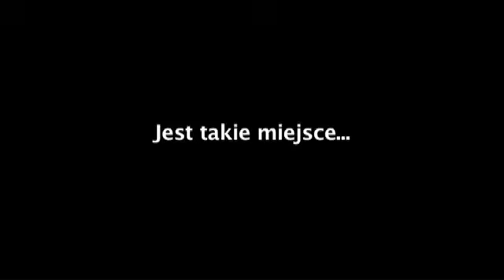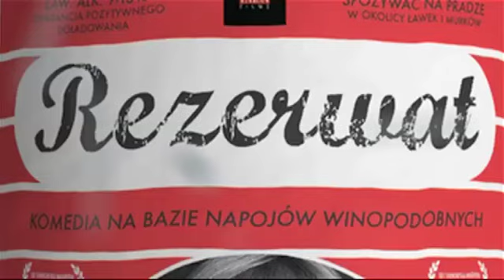Rezerwat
Najnowszy trailer filmu debiutanta Lukasza Palkowskiego. Film uhonorowany Nagroda za najlepszy debiut na XXXII FPFF w Gdyni, Nagroda Specjalna i Nagroda Jury Mlodziezowego podczas Tarnowskiej Nagrody Filmowej oraz Nagroda Specjalna Jury, Nagroda Jury Mlodziezowego, Nagroda dla najlepszej aktorki, Nagroda Publicznosci i Nagroda Dziennikarzy Festiwalu MLODZI i Film w Koszalinie. W obsadzie: Sonia Bohosiewicz, Marcin Kwaśny, Tomasz Karolak, Artur Dziurman i Krzysztof Janczar.